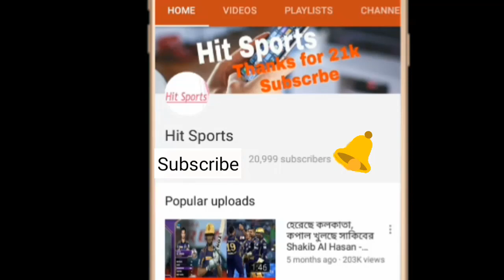আইনি হুমকি! না খেলেই ফাইনালে যেতে চায় কুমিল্লা! দেখা যাক কি হয় | comilla victorians bpl 2017 rangpur